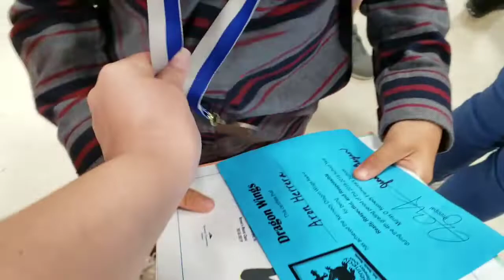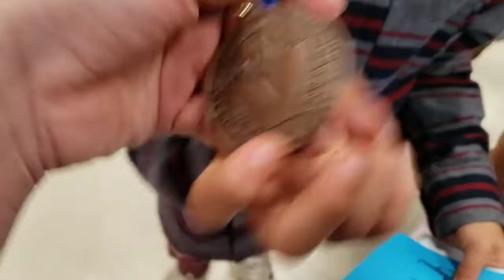Second grade award ceremony/ mom and five boys